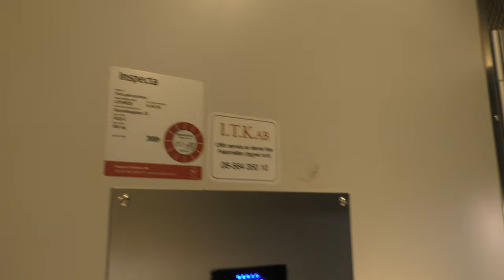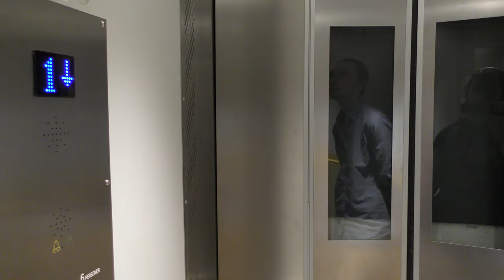DEVE (ITK mod.) Hydraulic elevator @ Gunnebogatan 32, Stockholm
ELEVATOR INFORMATION!

Manufacturer/Tillverkare: DEVE
Model/Modell: TKID
Installation year/Byggår: 1990
Current modernizer/Senaste modernisering av: I.T.K. AB
Latest modernization year/Senast moderniserat år:
Capacity/Maxvikt: 850Kg - 6 Persons
Floors/Antal våningar: 2 = B 1

Location/Adress: Gunnebogatan 32, 163 53 Spånga (Stockholm) SWEDEN!
Camera/Kamera: Panasonic HC VFX990!